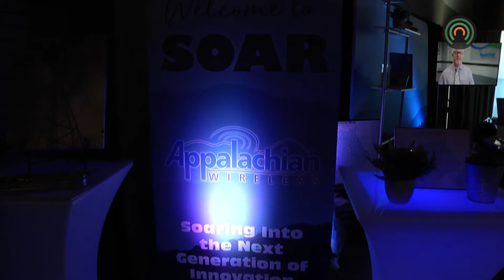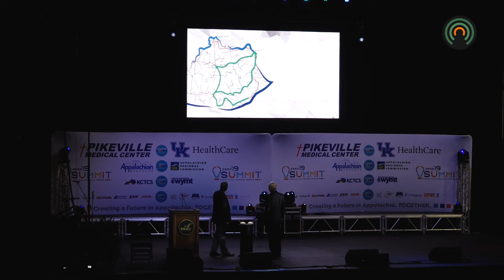Highlights from the 2019 SOAR Summit